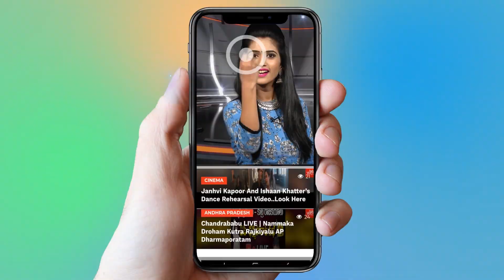Bhupalpally TRS MLA Candidate Madhusudhana Chary Face to Face | Elections Campaign | YOYO TV NEWS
Bhupalpally TRS MLA Candidate Madhusudhana Chary Face to Face